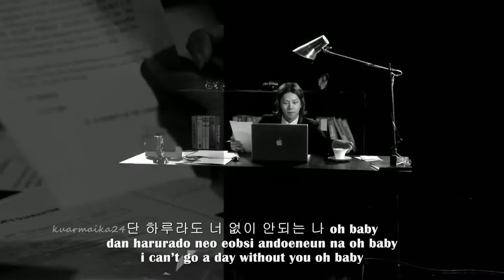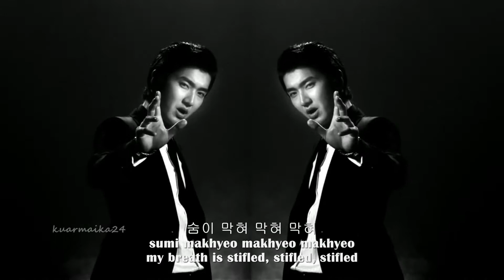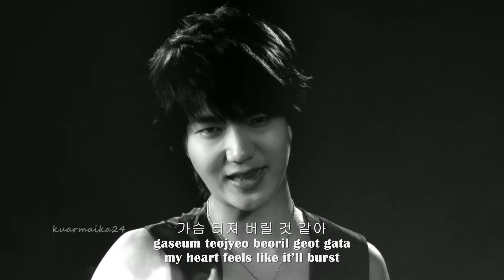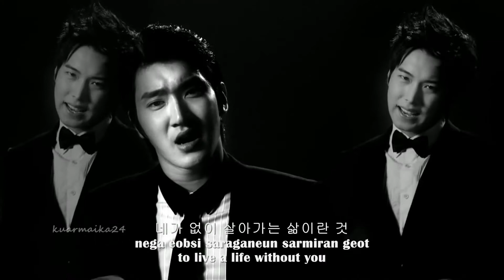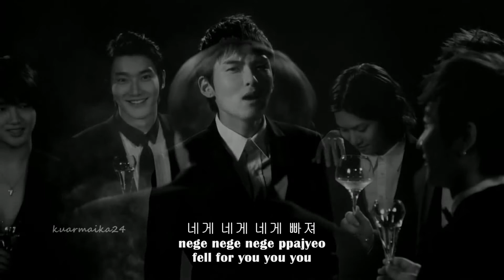[FULL HD] Super Junior -- Sorry Sorry, Answer [hangul + romanizations + eng sub]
=FULFILLED=